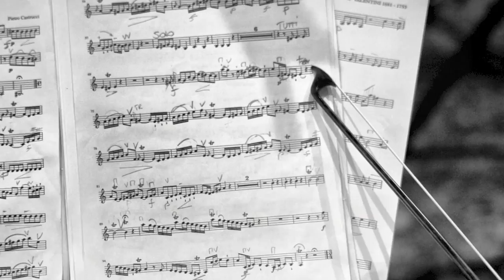I Musici - Concerti Romani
Concerti Romani - I Musici
CDS 7752 - Produced by Dynamic , Italy
[not available in Japan and South Korea]

Music
Pietro Castrucci - Concerto grosso Op.3 No.4
Giuseppe Valentini - Concerto grosso Op.7 No.11
Arcangelo Corelli - Concerto grosso Op.6 No.11
Francesco Geminiani - Concerto grosso Op.3 No.7 after Corelli Op.5
Pietro Locatelli - Concerto grosso Op.1 No.11

Components :
Antonio Anselmi, violin (N. Amati, 1676 Cremona)
Marco Serino, violin (N. Amati, 1661 Cremona)
Ettore Pellegrino, violin (G. Cappa, 1675 Saluzzo)
Pasquale Pellegrino, violin (G. Cappa, 1691 Saluzzo)
Francesca Vicari, violin (T. Balestrieri, 1750 Mantova)
Gianluca Apostoli, violin (G. Pressenda, 1821 Torino)
Massimo Paris, viola (P. Guarneri, 1697 Mantua)
Silvio Di Rocco, viola (M. Blaurock after A. Amati, 1574 Cremona)
Vito Paternoster, cello (L. Carcassi, 1780 Firenze)
Pietro Bosna, cello (L. Storioni, 1791 Cremona, courtesy of M° Pietro Lacchio)
Roberto Gambioli, bass (R. Ronchini, 1869 Fano)
Francesco Buccarella, harpsichord and organ (courtesy of S. Amitrano)

Photography & Editing ©CorineVeysselier_2016